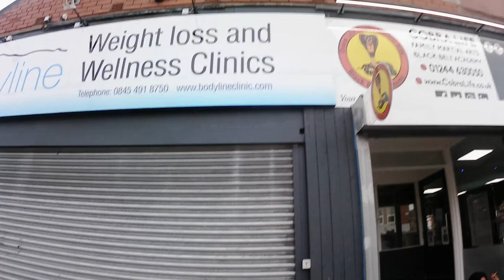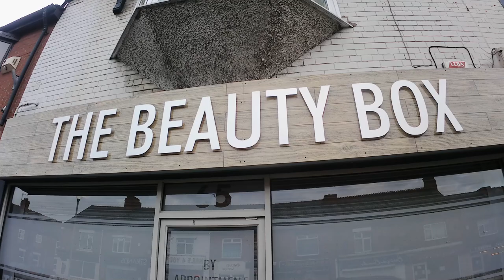Connah's Quay to Shotton Walk and Commentary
Please fell free to add comments, I am sure I have got some things muddled and some missed. My battery failed just before the Clwyd but recorded a little bit on the end afterwards.